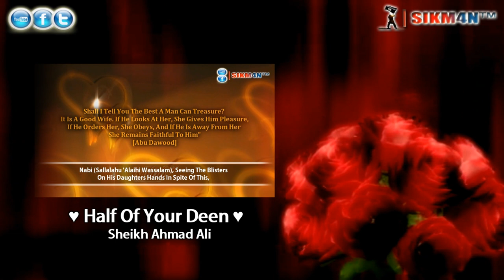ᴴᴰ What Made These Women So Special? - Khadija & Fatimah (RA) || Inspiring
ᴴᴰ What Made These Women So Special? - Khadija (RA) & Fatimah (RA) || Inspiring

An inspiring Lecture by the Sheikh giving us an overview on the special characteristics  that these two ladies, Khadija & Fatimah (RA) had and what made them So Special.

Speaker: Sheikh Tawfique Chowdhury
Nasheed: Wedding Nasheed - Labbayk